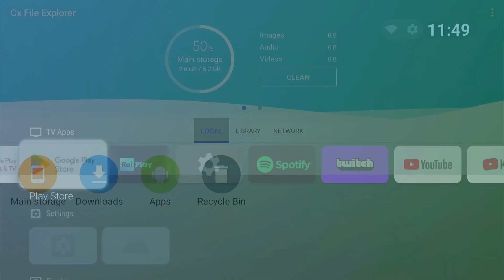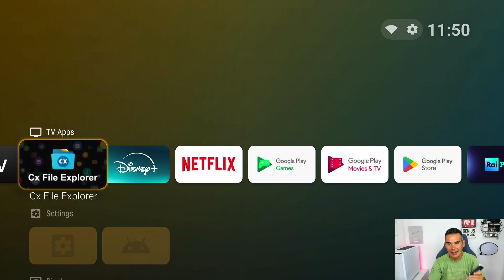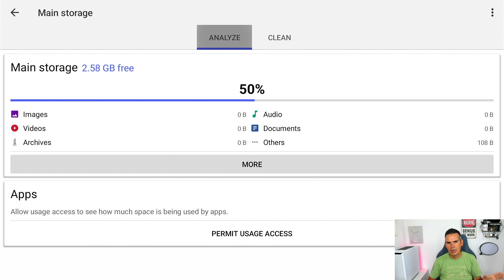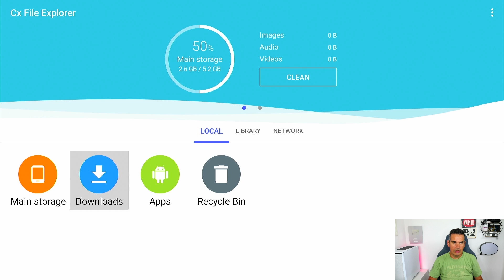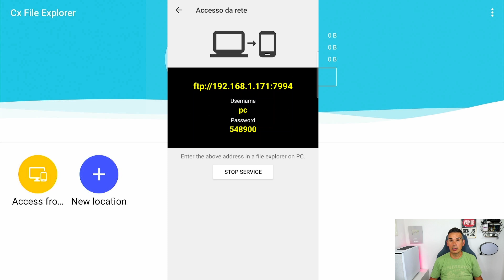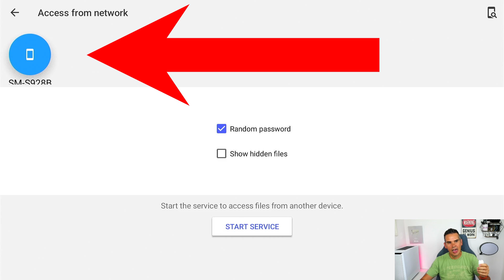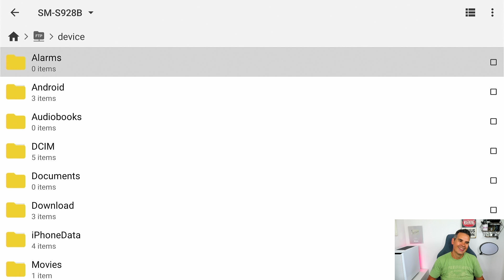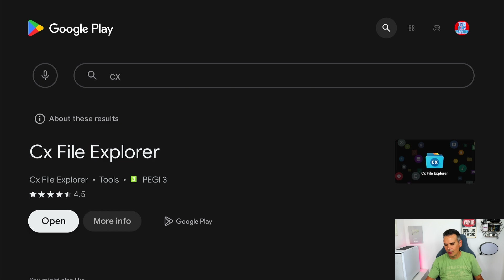Ultimate Android TV File Manager: CX File Explorer Full Review + Tips!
Transform Your Android TV Experience with CX File Explorer! 🚀

Discover how CX File Explorer simplifies file management on Android TV and Google TV. This feature-packed app helps you:
📂 Organize files effortlessly.
🧹 Clear junk and boost device performance.
📡 Transfer files wirelessly between devices—no cables needed!

In this video, we cover step-by-step tutorials and tips to make your Android TV faster and more efficient.